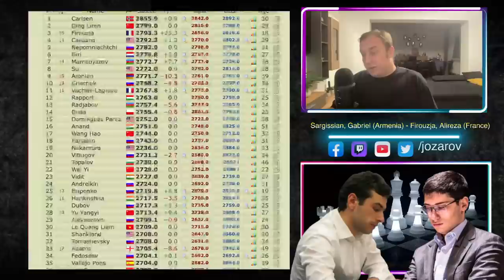3014 RATING Performance! - Gabriel Sargissian vs Alireza Firouzja -Euro Team Chess Championship 21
European Team Chess Championship 2021 and European Women’s Team Chess Championship 2021 will take place from 11th-22nd November in Catez, Slovenia.

The events will be played according to the Swiss System in 9 rounds, with time control of 90 minutes for 40 moves + 30 minutes for the rest of the game, with 30 seconds increment for every move played starting from the move on.

Each ECU member has the right to enter one team of four players + one reserve player in the Open competition and one team of four female players + one reserve player in the Women’s competition. The hosting federation may compete with more than one team in each section by approval of the ECU Board.

PGN OF THE GAME:
1. d4 d5 2. c4 c6 3. Nf3 Nf6 4. Nc3 dxc4 5. a4 Bf5 6. e3 e6 7. Bxc4 Bb4 8. O-O O-O 9. Qe2 Bg6 10. Ne5 Nbd7 11. Nxg6 hxg6 12. Rd1 Qc7 13. e4 e5 14. d5 Bxc3 15. d6 Qa5 16. bxc3 b5 17. Ba2 bxa4 18. Ba3 Qxc3 19. f3 Rab8 20. Rdc1 Qd4+ 21. Kh1 c5 22. Rd1 Qc3 23. Rdc1 Qa5 24. Rd1 Qb5 25. Bc4 Qc6 26. Rac1 Rb6 27. Qf2 Qc8 28. Qg3 Qb8 29. Ba2 Rxd6 30. Qxg6 Rxd1+ 31. Rxd1 Qb5 32. Qg5 Qe2 33. Qd2 Qxd2 34. Rxd2 Rc8 35. Kg1 c4 36. Rc2 Nb6 37. Kf2 Nfd7 38. Ke3 Nc5 39. Bb2 Nd3 40. Bc3 a3 41. Bd2 Rc5 42. Ke2 Nf4+ 43. Kf1 Rb5 44. Bc1 Rb3 45. Rxc4 Nxc4 46. Bxb3 Nd3 47. Bg5 Na5 48. Ba2 Nb4 49. Bd2 Nxa2 50. Bxa5 Nc1 51. Bc3 a2 52. Bxe5 Nb3 53. Ke2 a1=Q 54. Bxa1 Nxa1 55. Kd3 Nb3 0-1